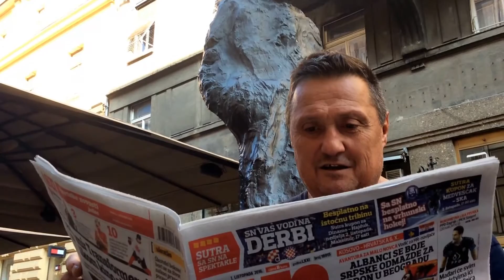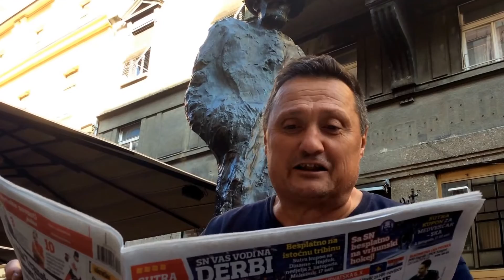Premijera dokumentarnog filma 'Neopjevani Heroji Jankomira' 1.10.2016. - Ocekivanja i Reakcije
Dokumentarni film o sezoni 2015/16 CroHoops sastava Jankomir Transformers autora i voditelja ekipe Enia Šandrica.

Premijera je održana u zagrebackom kinu Europa 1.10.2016. te je isti dan najavljena u velikom clanku objavljenoj na poledini Sportskih Novosti.

Prije i poslije filma svoja mišljenja iznose legendarni sudac Željko Fijacko i voditelj trostrukih prvaka Savica City, Marko Tomasovic.

Više informacija o filmu i Jankomir Transformersima na crohoops.com.